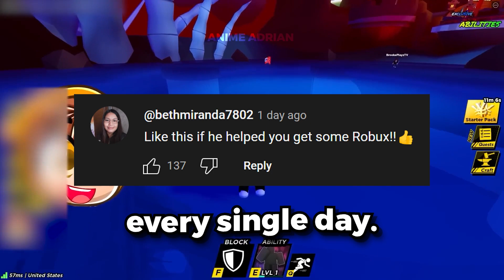*BEST* New Anime Ball Auto Block Script *Auto Parry*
How to get Anime Ball Auto Parry script

If you play anime ball you might be interested in Kory and Friends, Anime Balls Deep, Aesir, Kory and Friends, Koopekool

If you're looking for anime ball auto parry you might be interested in
Ge O - [PASTEBIN] anime ball script | Fastest Auto Parry
Glitchy Project - Blade Ball Auto Parry Exploiter
Metagron - Anime Ball Script | Auto Parry | Mobile (Android & IOS)
Foltyn - AUTOPARRY Vs OWNER In Roblox Blade Ball..
Cortyrs - Are you sure you ain't use AUTOCLICKER?

If you're looking for anime ball auto block you might be interested in
Kory and Friends - Pretending to be a NOOB in ANIME BLADE BALL, Then Using ADMIN COMMANDS!
Bax - I Mastered Blade Ball but its ANIME
Kory and Friends - Spending $100,000 in ANIME BALL Roblox!
Slat Gaming - THIS FAKE ANIME BLADE BALL UPDATE IS AMAZING... (BLADE BALL)
TaRz Game TV - New Anime Ball OP Script | 100% Accurate Auto Parry l Auto Block | Roblox Script | Mobile/PC | Delta

If you're looking for anime ball pastebin you might be interested in
Lixzs - 🔥Anime Ball Script Hack - OP Auto Parry [Pastebin 2024]
Marsh - POV: Anime Inspires You To Clash In Blade Ball

If you're looking for anime ball script you might be interested in
MaroScripts - anime ball script 🔥🔥 (auto parry)
VincentGamesYoutube - Roblox Anime Ball Autoparry+manual spam Script (Pastebin)

anime ball script, anime ball script pastebin, roblox anime ball script, anime ball script mobile, anime ball script no key